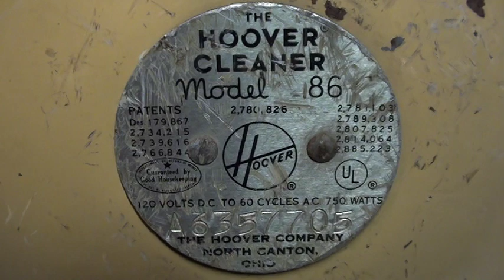Hoover Constellation vacuum cleaner running on 9 volt battery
I saw this trick in ControlledExplosions' video and tried it on my old Hoover vacuum. It's probably from the early '70s, and sure enough, it has a universal AC/DC motor. When connected to a 9 volt battery, it spins up fast enough to generate a slight breeze out of the exhaust port.